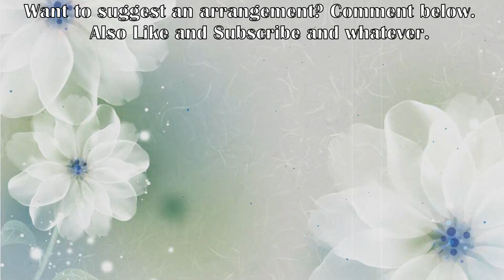Bleach — Soundscape to Ardor [Arrangement]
Thank you to @Korvoatano6042 for requesting this arrangement in the comments!

No score this time, the writing felt too messy and I had limited time to get this done. If interested I'd be happy to provide the sheet music.

As for my usual yap—this piece was interesting. The truth is long before Korvo requested it, I had my eyes set on this song. I learned to play it on the piano, but felt the original lacked... something. The word Ardor means an intense, warm feeling. It's meant to be emotional, but I wasn't sure how to bring that out. I ended up slowing it down to a crawl and adding a brand new introduction section and spacious melody. This is something you can hopefully meditate to, or reflect with.  I hope this arrangement does the soul of the piece justice, and I hope you guys enjoy. :)